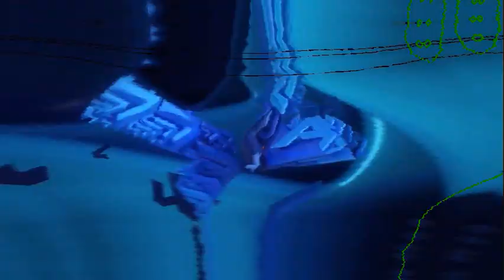Global ID - 2013 (Squash 3D Ripple)